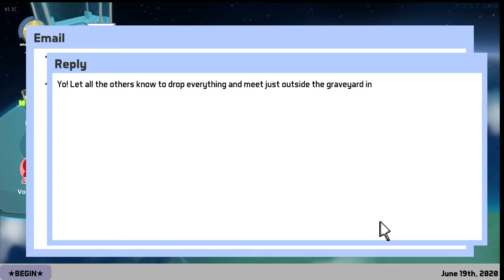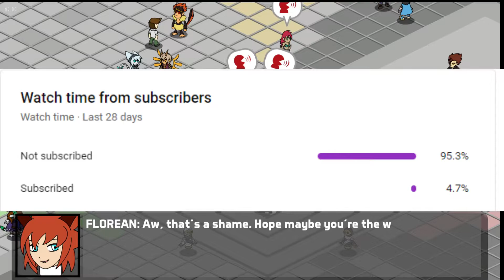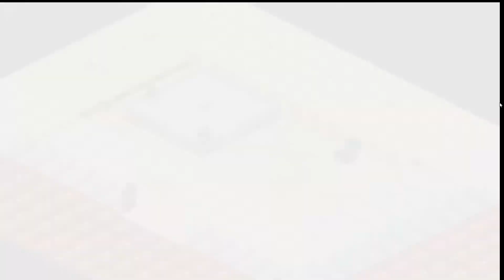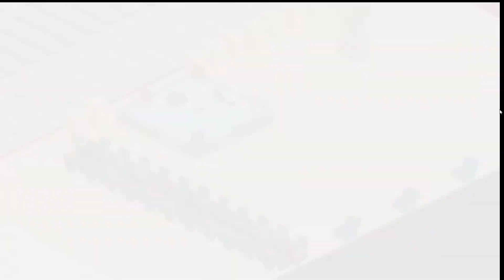Tome ep 20 | hidden bosses and a presidential rescue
played by icywinds365

yo this game fun tho join my on twitch

Edidited with Wondershare Filmora by icywinds365 fledgling editor